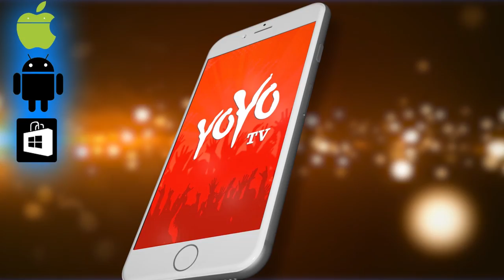TRS Leader Bhaskar Rao Open Challenge to Congress Leaders Jana Reddy and Uttam Kumar | YOYO TV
TRS Leader Bhaskar Rao Open Challenge to Congress Leaders Jana Reddy and Uttam Kumar